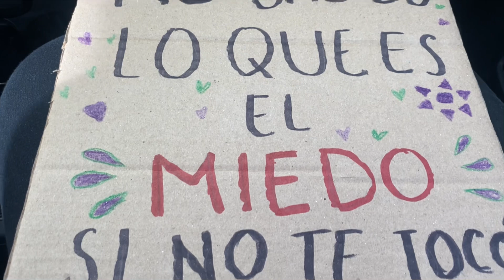Fui a la marcha del 8M | tiempo conmigo misma | compras de prichos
Gracias por el video ❤️ y disculpa las dificultades técnicas, estamos aprendiendo día con día 🥰